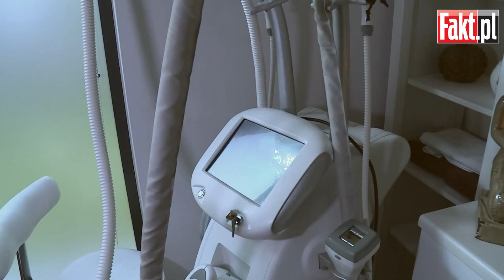Jakich kosmetyków unikać latem?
Kobiety, przygotowujące się do wymarzonego urlopu rokrocznie odpowiadają na jedno, kluczowe pytanie: Jak być piękną na plaży? Zacznijmy od skóry. Czego twoja skóra nie lubi? Jak właściwie dbać o nią w sezonie letnim? Posłuchaj opinii specjalistów